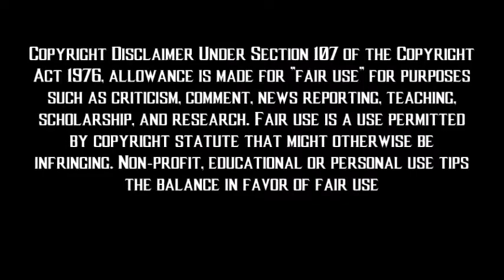Battlefield V Official Single Player Story Trailer Reaction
[All Credit for trailer goes to Electronic Arts and Dice]

Battlefield V, also known as Battlefield 5, is an upcoming first-person shooter video game developed by EA DICE and published by Electronic Arts. Battlefield V is the sixteenth installment in the Battlefield series. It will be released worldwide for Microsoft Windows, PlayStation 4, and Xbox One on November 20, 2018. Here is Grim's Reaction to the Story trailer. Link to Trailer